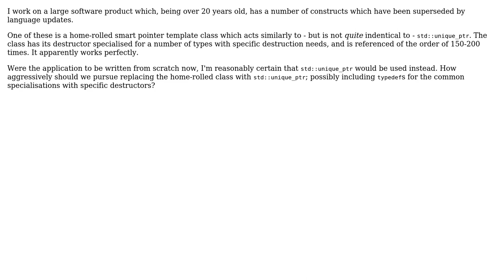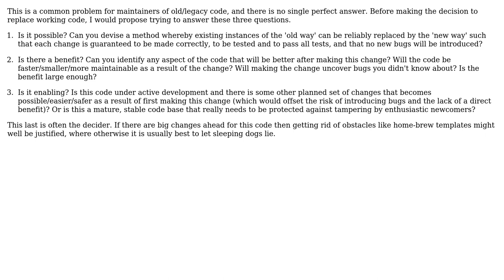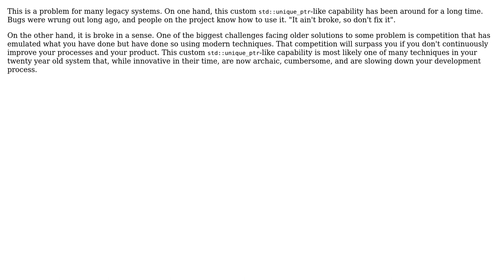Software Engineering: How aggressively to change in-house smart pointer to unique_ptr?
With thanks & praise to God, and with thanks to the many people who have made this project possible! | Content (except music & images) licensed under CC BY-SA | Music | Images & others | With thanks to user Nicol Bolas user david.pfx user David Hammen user Chowlett and the Stack Exchange Network Trademarks are property of their respective owners. You are responsible for your own actions.